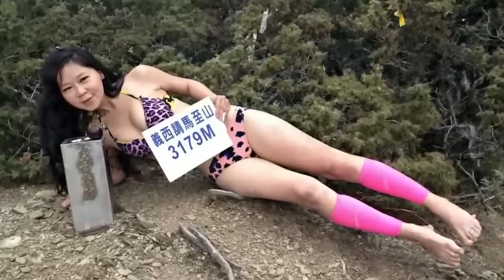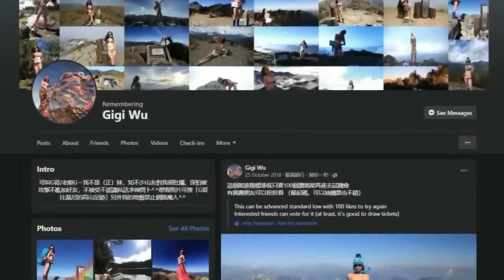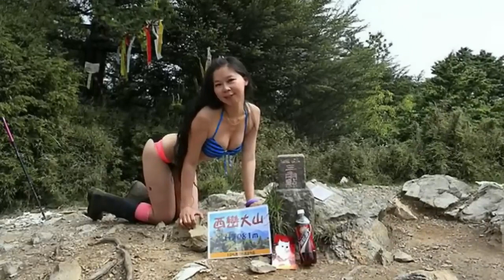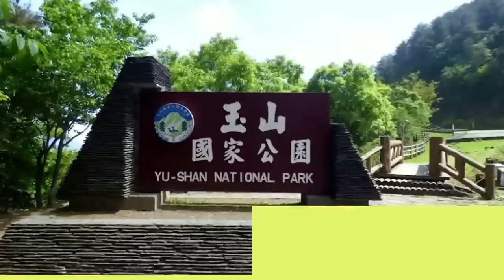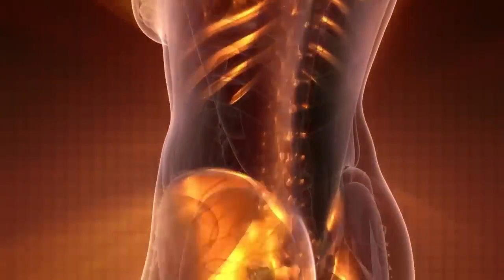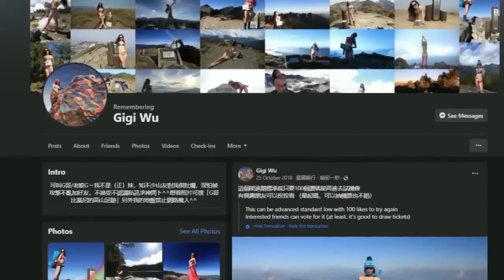El TERRIBLE Accidente de Gigi Wu